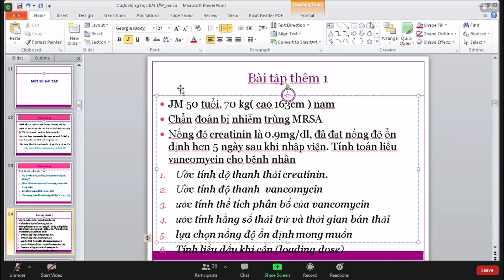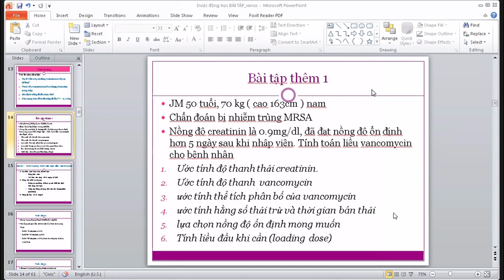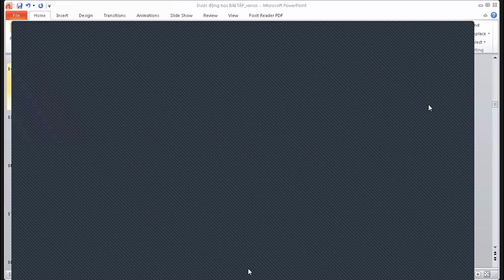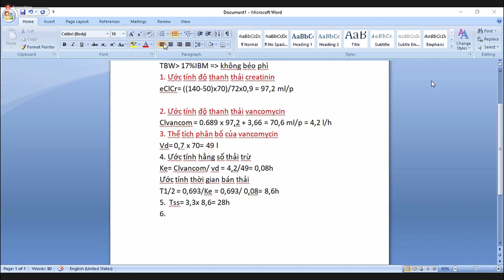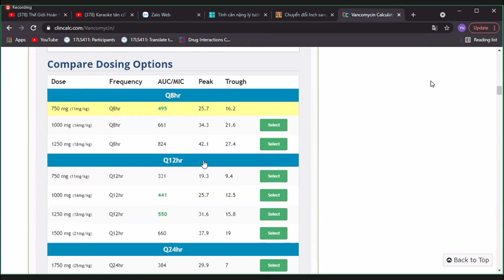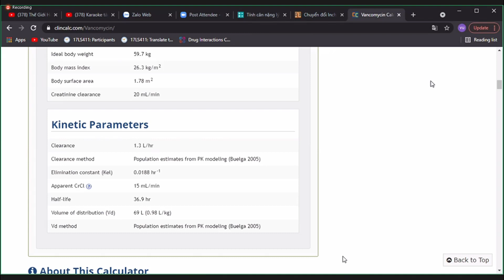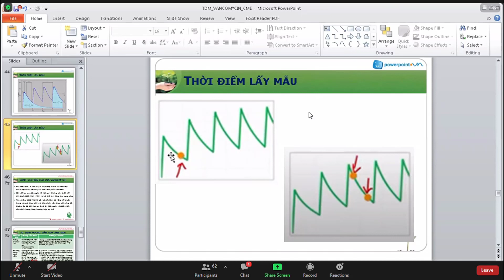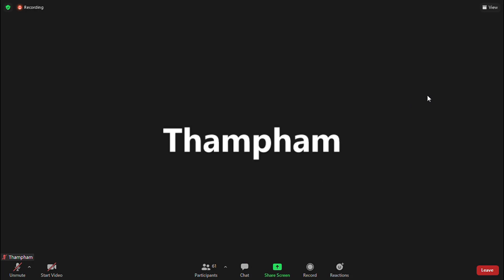DƯỢC ĐỘNG HỌC ỨNG DỤNG BUỔI 5